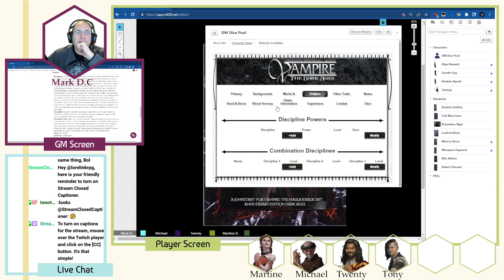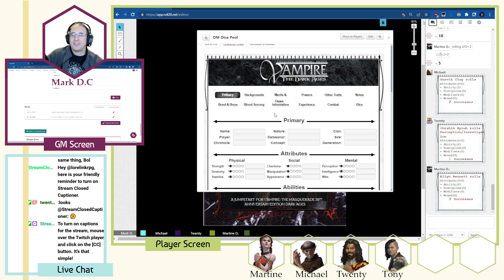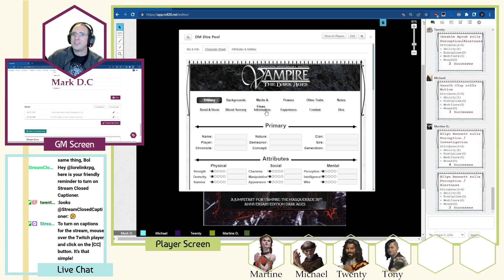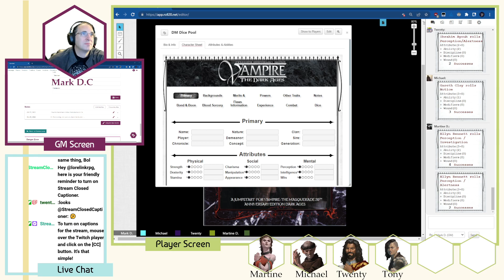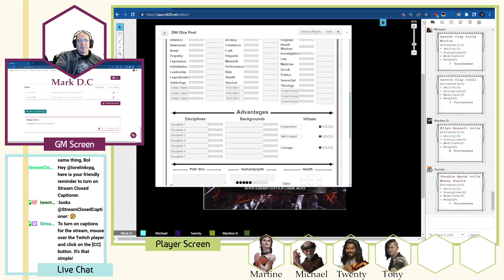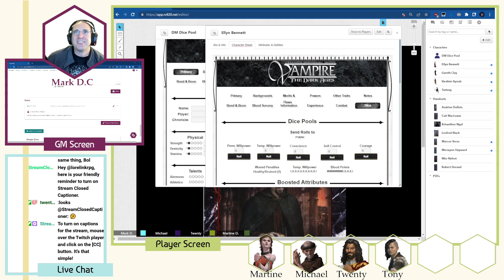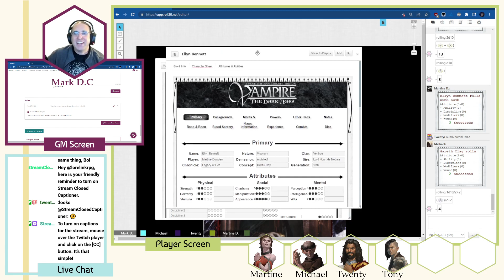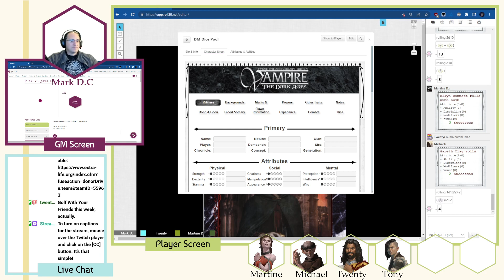V20 Dark Ages Jumpstart - Legacy of Lies - Actual Play (Part Two)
Mark Della-Croce continues the journey with members of the Lore Link into the V20 Dark Ages Jumpstart adventure: Legacy of Lies in the Lore Link system. He uses the Lore Link application in order to help keep track of the intrigue, manipulations, and other behind the scenes activity.

Lore Link is an online Tabletop Role Playing Game (TTRPG) campaign management tool, designed to reduce the friction involved in creating, editing, organizing, and running games. Our goal is to make tabletop gaming more widely accessible to all players regardless of age, ability, system, or experience.